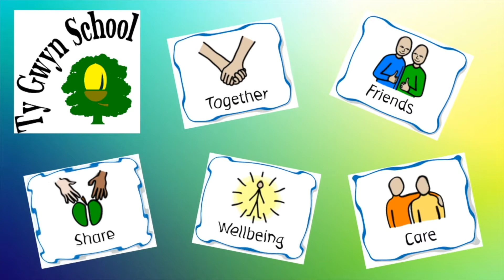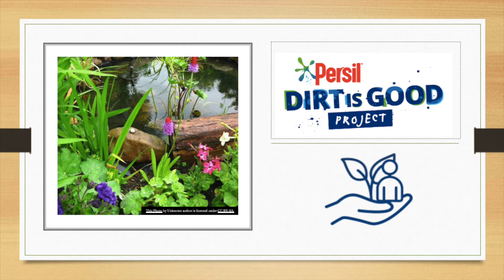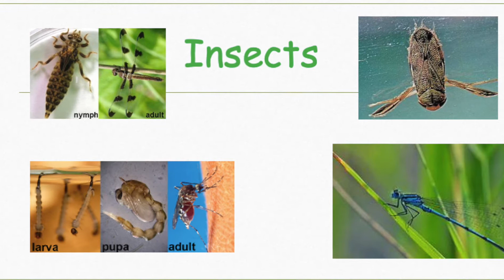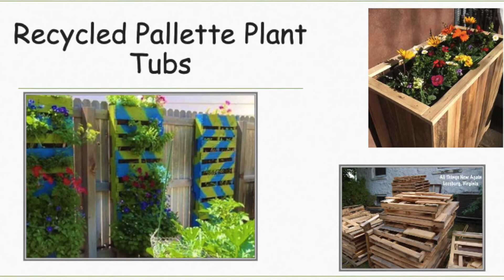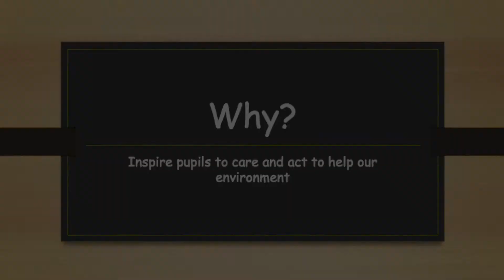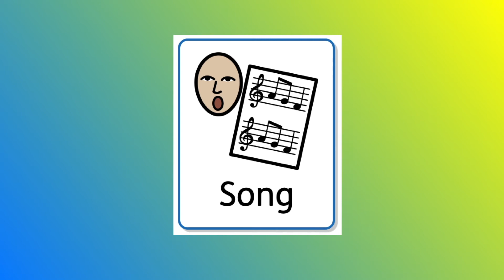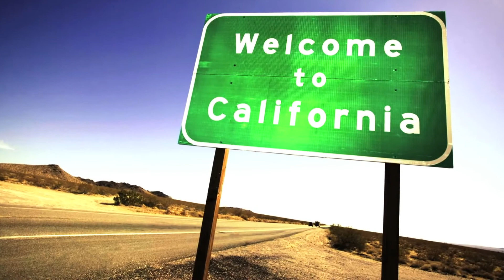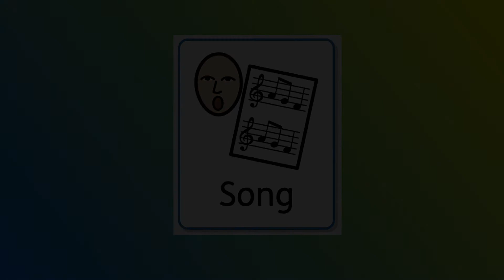World Values Day assembly 22.10.21